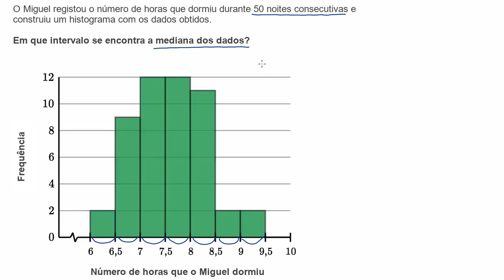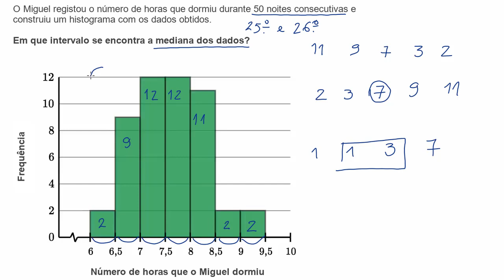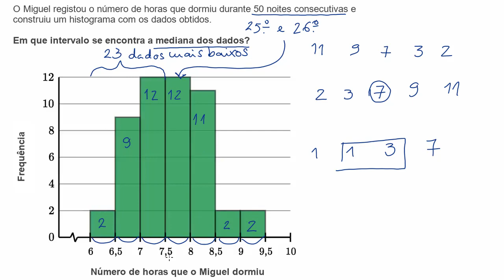Classe mediana: Análise de histogramas - Khan Academy em português (MACS 10.º ano)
Vídeo original: Median in a histogram